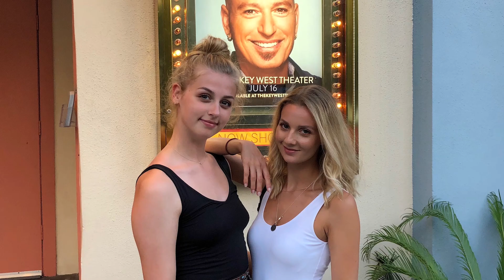Reilly & Jordan meet face to face for the 1st time!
July 11, 2018. Reilly flew in to Key West from Chicago and Jordan from London. They had spoken on the phone quite a bit and I think possibly even FaceTimed a few times but this was their first actual meeting! They had a blast together and both were wearing almost EXACTLY the same outfit when they met and it wasn't planned!